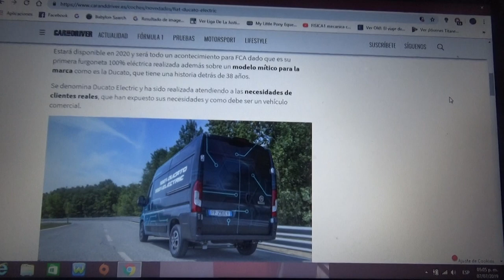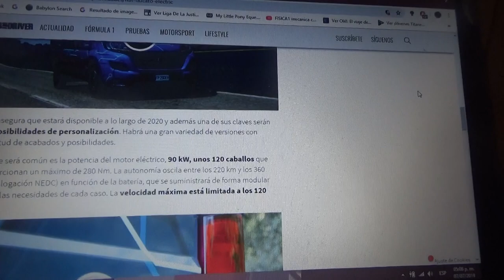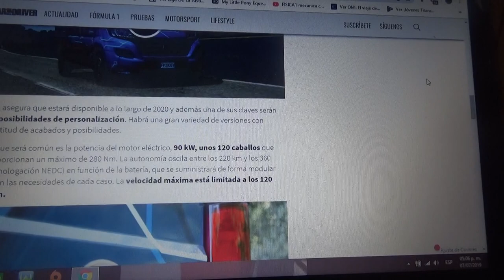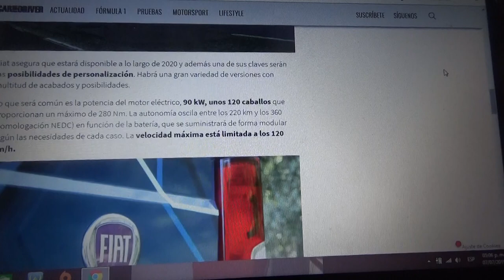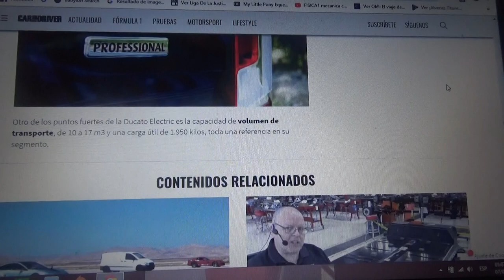Aquí esta la versión 100% eléctrica de la Fiat Ducato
El furgón de carga estrella de la automotriz italiana Fiat(filial de Fiat Chrysler Automobiles) tendrá a partir de 2020 una versión totalmente eléctrico